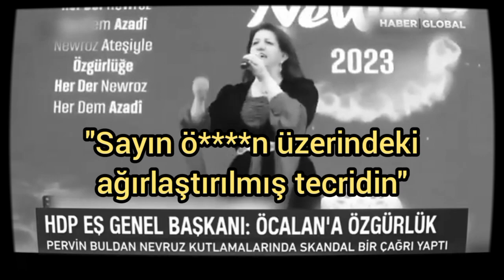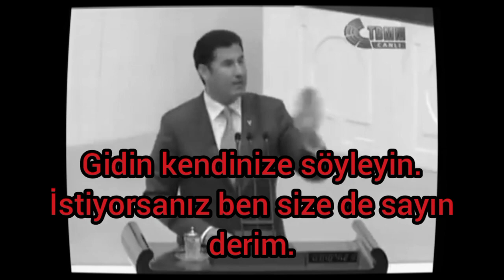Sinan Oğan Gangsta's Paradise